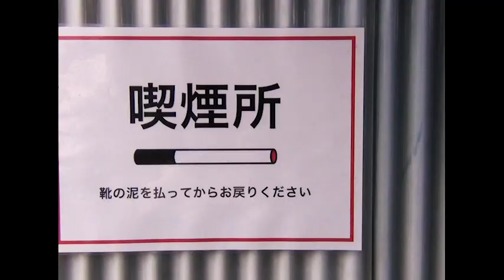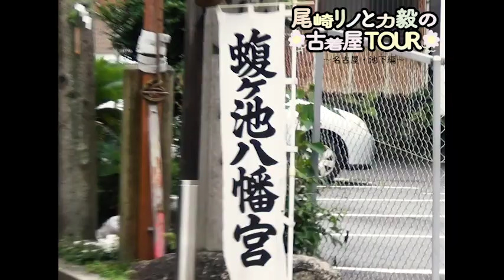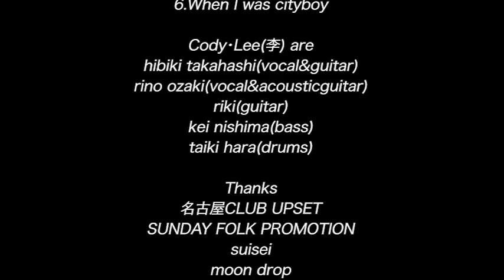Cody・Lee(李) 「Re-Birth vol.2(at 名古屋CLUB UPSET)」Documentary Film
2021年2月に敢行したワンマンツアー以来、バンドとしては約半年ぶりの名古屋上陸。
7月9日に開催された「Re-Birth vol.2(at 名古屋CLUB UPSET)」でのライブ映像と、その道中をメンバー・スタッフそれぞれの視点から撮影されたDocumentary Film。
思いつきで始まった「尾崎リノと力毅の古着屋TOUR」の記念すべき初回(!?)も大胆にインサート。

○LIVE DETAIL○
07.09(Fri) 愛知・名古CLUB UPSET
w/とけた電球、moon drop、suisei(O.A.)

Camera：Cody・Lee(李)
Edit：高橋響